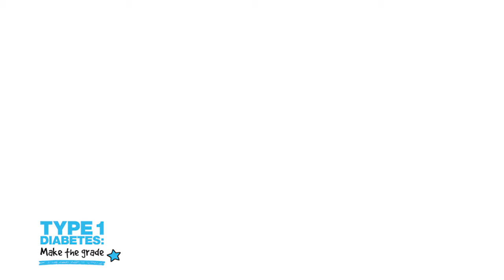School Trips and Exam Tools for Parents and Schools | MakeTheGrade | Diabetes UK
To help relieve the stress of planning for exams and school trips, Diabetes UK has developed online and print tools for parents and schools for their children. These tools have been praised by parents, healthcare professionals and school staff.